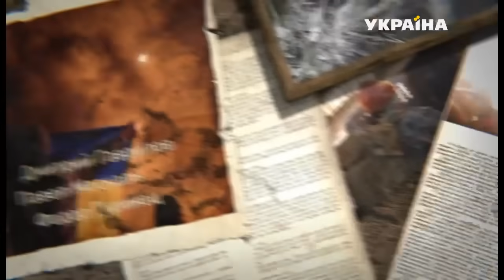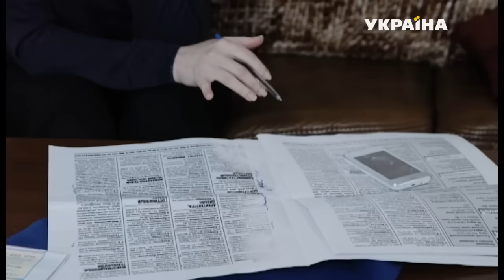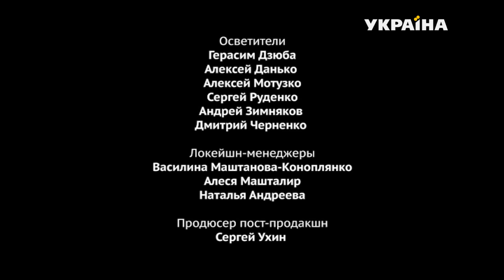Не зарекайся (73 серия)